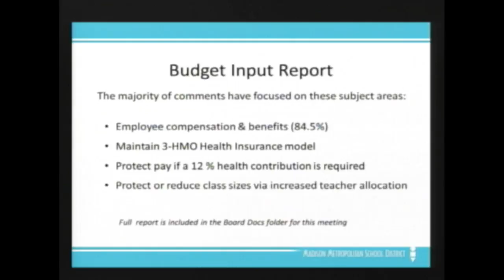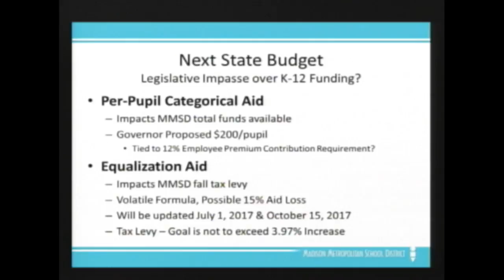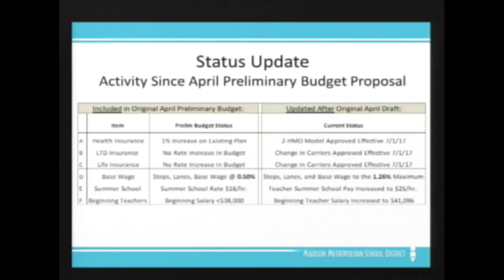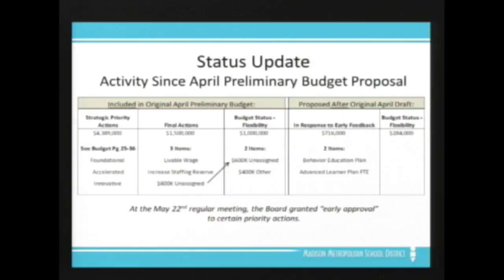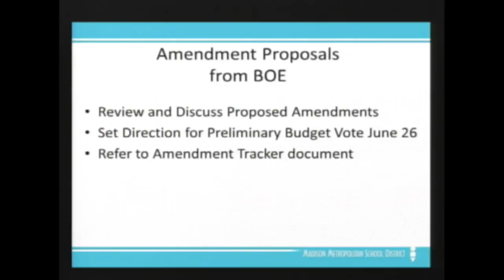Board of Education Operations Work Group 6/12/2017